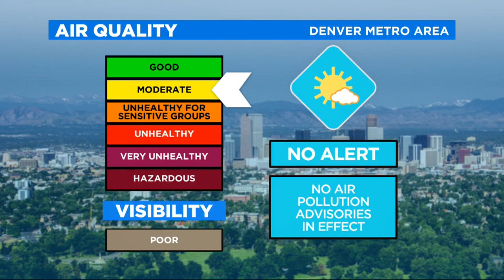Tied For Warmest August Ever